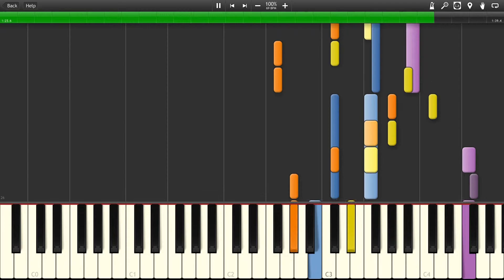Detention Center: Jailers' Elegy - Phoenix Wright: Ace Attorney [Synthesia]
The song "Detention Center - Jailers' Elegy" from the game "Phoenix Wright: Ace Attorney"